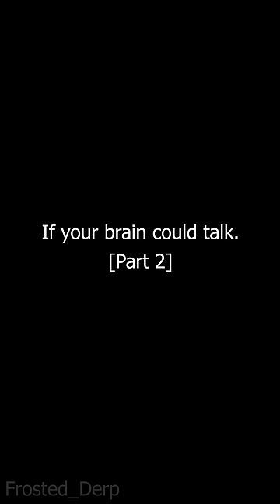If your brain could talk... [Part 2]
I guess he let the intrusive thoughts win?